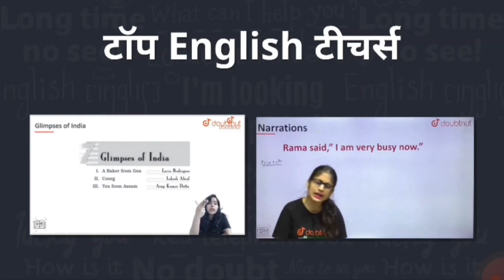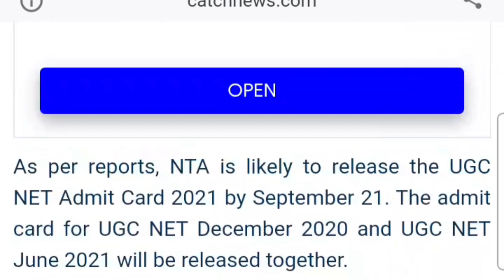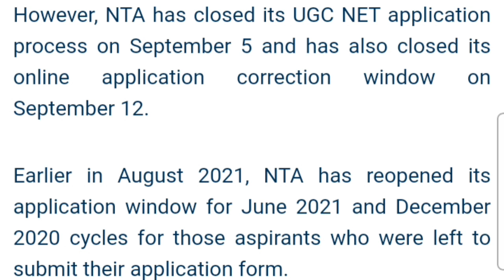UGC NET ADMIT CARD 2021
UGC NET ADMIT CARD 2021| ugc net admit card 2021 | ugc net admit card | ugc net admit card

1) Bas apne Doubt ki photo kheecho

2) Sawal ko crop karo

3) Turant Video solution pao

4 crore se jaada bachee karte

ugc net admit card 2021 | ugc net 2021 admit card net admit card how to download ugc net admit card
ugc admit card download
admit card how to download ugc net admit card